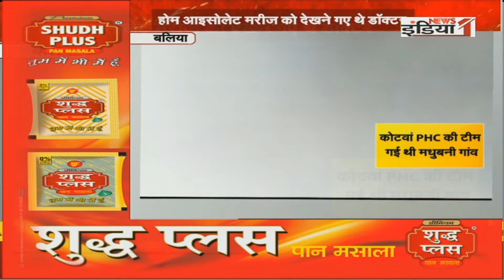Uttar Pradesh Vishesh: Chitrakoot SDM Ram Prakash ने की बदसलूकी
Airtel - 350,
Netvision - 219,
RCN - 403,
UCN-223
Alisha Digital- 285
HDS- 127

We are also available on:
MX Player
JIO TV